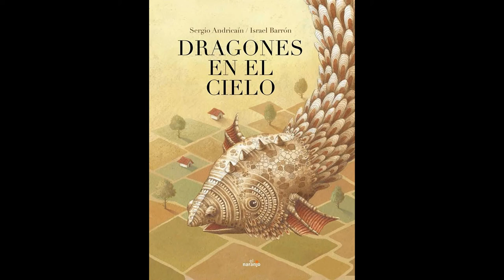Presentación del libro "Dragones en el cielo", Fundación Cuatrogatos, Miami, marzo 2016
Presentación del libro "Dragones en el cielo", de Sergio Andricaín e Israel Barrón, publicado por Ediciones El Naranjo. Evento organizado en Miami el 12 de marzo de 2016 por la Fundación Cuatrogatos.